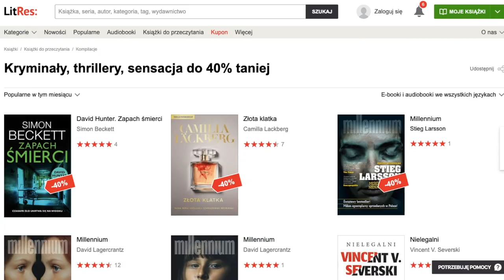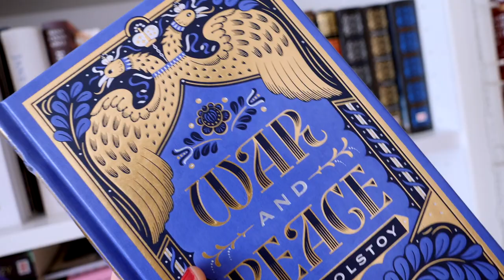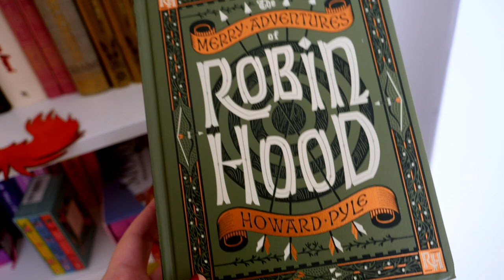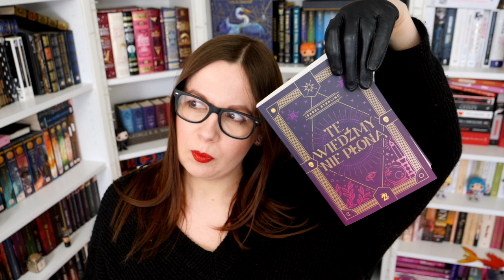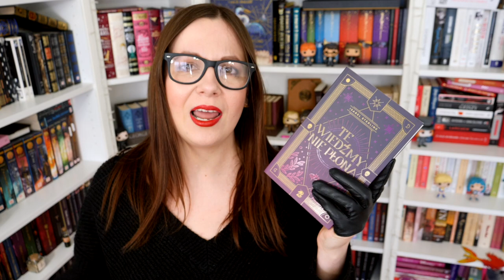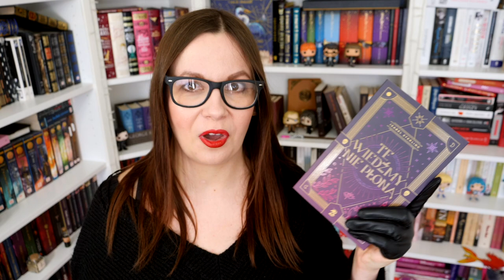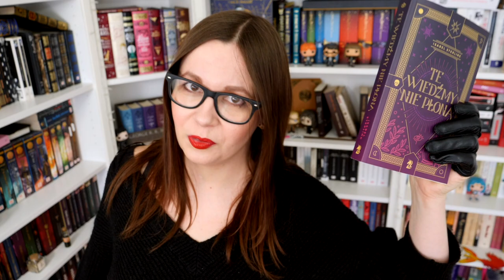Kwarantanna, PIĘTNO i pierwszy KLUMP w tym roku... | READING VLOG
Dziś zapraszam na reading vlog! Czytam kolejne książki w ramach wyzwania 14 dni 14 książek. Świetny kryminał "Piętno" Przemysława Piotrowskiego, którego premierę przewidziano na 25 marca ale który już dziś możecie kupić w księgarni internetowej Litres, gdzie przy okazji trwa promocja na thrillery, kryminały i sensację wydawaną przez wydawnictwo Czarna Owca :) Warto zajrzeć!

Poza tym zabrałam się również za "Trzy kroki od siebie", czyli najlepszą powieść młodzieżową 2019 roku wg Lubimy Czytać oraz "Te wiedźmy nie płoną"... Pierwszy KLUMP w tym roku... Jestem ciekawa czy podzielacie moją opinię na temat tej książki, czy może wręcz przeciwnie - uważacie, że jest świetna, porwała Was od pierwszej strony. No wiecie, nie ma książki, która podobały się wszystkim :) Jestem ciekawa Waszych wrażeń! Zapraszam do oglądania :)

A tu ta opinia z LC (SOL)